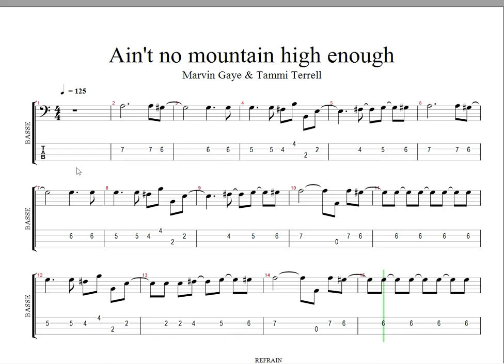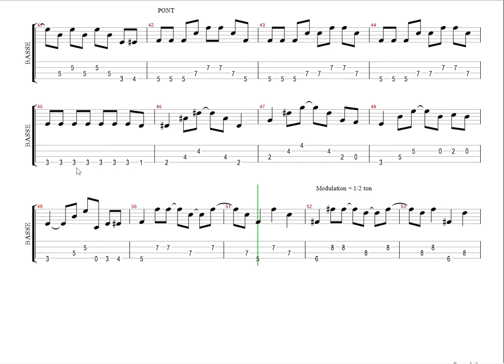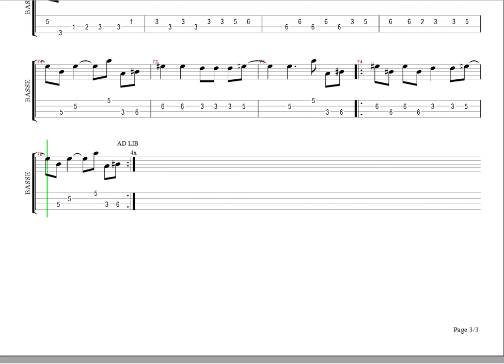Ain't no mountain high enough Marvin Gaye & Tami Terrell